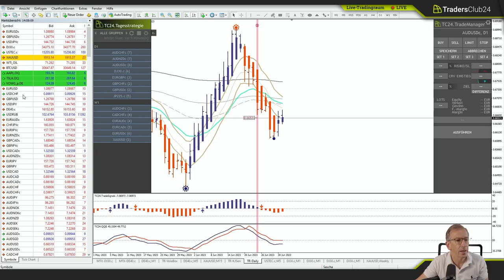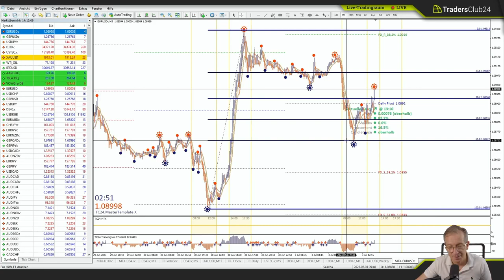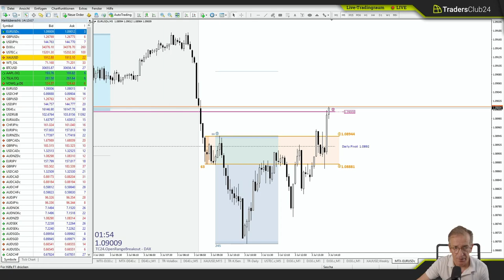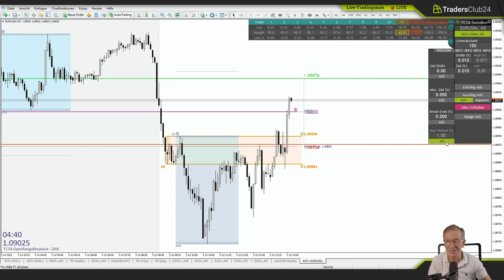Erfolgreiches Trading: Stop-Loss, Retracements & Trefferquote maximieren!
📈 In Teil 2 unserer Trading Tipps dreht sich alles um Stop-Loss Marken, Daily Pivot und Fibonacci-Linien. Entdecke, wie diese Werkzeuge das Trading erleichtern und effektive Strategien ermöglichen. Erfahre, wie du Retracements erfolgreich nutzen und auf Tagesebene handeln kannst, um deine Trefferquote zu verbessern. 🚀💼

💪 Verpasse nicht unsere Trades der Woche und Signale zum Start der Woche! Wir teilen wertvolle Einsichten und potenzielle Handelsmöglichkeiten, um deine Trading-Entscheidungen zu unterstützen. 📊💰

🔍 Außerdem werfen wir einen Blick auf den Wochenausblick und geben dir einen Überblick über aktuelle Entwicklungen und potenzielle Chancen auf dem Markt. Schau dir unseren ausführlichen Wochenausblick in unserem Video an

🌟 TradersClub24 - Dein Experte für Wissen und Finanzmärkte! Entdecke unsere kostenlosen Strategien und Tools, um dein Trading auf das nächste Level zu bringen:

⏰ Zeitstempel:
00:00 - Tagessignale Rückblick und Ausblick
03:50 - Teil 2 unserer Trading Tipps

❗ Risikohinweis:
Die hier besprochenen Inhalte dienen lediglich der Information sowie der Unterhaltung. Die Inhalte stellen keine Anlageberatung dar. Bei den getroffenen Aussagen handelt es sich um persönliche Einschätzungen der Moderatoren. Ihr solltet stets eigene Recherche zu den betreffenden Themen machen. Den genannten Inhalten stellen keine Aufforderung zum Kauf oder Verkauf von Wertpapieren oder anderen Finanzinstrumenten dar. Die Autoren und Moderatoren haften nicht für entstandene Schäden.